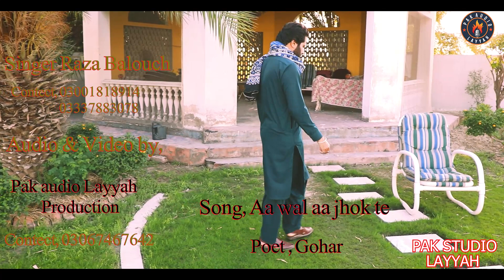Aa Wal aa jhok te - Raza Balouch - New Song - 2023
Pak Audio Layah have  Well Equipped Production House For Audio and movie mixing
link is given below to check my quality work
For first 100clients we are providing 30% big Discount due to Quality customers.
Pak audio well makes by name status audio vedios ,shooting naats etc ,poetry Short Vedios funny Vedios in All Language .
Thanks
Regards
Ali Nasir CEO
Whatsapp & call
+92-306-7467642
|Deewane Teday
|Ahmad Nawaz Cheena
|Shehzad Zakhmi
|Basit Naeemi
|Tahir Farooq
|Ali Kashif
|Zeeshan Khan Rokhri
|TP Gold
|Tanveer Anjum.
|Pak audio layyah Pak
|Studio Layyah